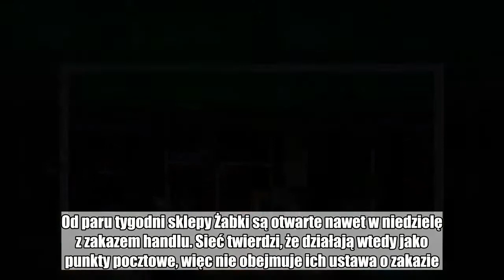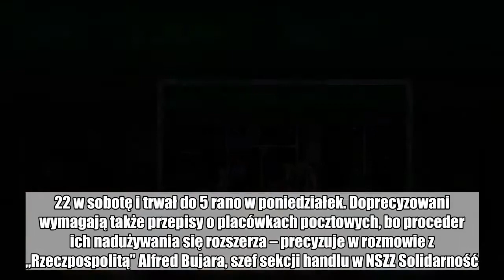Żabka na wojnie z inspekcją pracy. Chodzi o niedziele bez handlu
Pracownicy Państwowej Inspekcji Pracy skierowali do sądów już 64 wnioski o ukaranie właścicieli sklepów sieci Żabka. Chodzi o omijanie zakazu handlu.   Jak informuje „Rzeczpospolita”, dalszych 50 wniosków jest w przygotowaniu. Od paru tygodni sklepy Żabki są otwarte nawet w niedzielę z zakazem handlu. Sieć twierdzi, że działają wtedy jako punkty pocztowe, więc nie obejmuje ich ustawa o zakazie.  Do tej pory sądy sześciokrotnie przyznały racje inspektorom PIP, którzy twierdzili, że sklepy łamią ustawę. Ale raz przyznano rację franczyzobiorcy.  Będą zmiany w zakazie handlu. Jasne stanowisko ministerstwa         Zdaniem Żabki podpis na umowie z operatorem pocztowym sprawią, że placówki sieci są punktami pocztowymi. I dlatego od wszystkich niekorzystnych decyzji sądu składa odwołanie. Według firmy dziennie z jej sklepów odbieranych jest 5 tys. paczek.  O konieczności nowelizacji ustawy, m.in. ze względu na casus Żabki, mówią już związkowcy z Solidarności. Chodzi np. o moment rozpoczęcia zakazu handlu. – Tak, by zaczynał się w on od godz. 22 w sobotę i trwał do 5 rano w poniedziałek. Doprecyzowani wymagają także przepisy o placówkach pocztowych, bo proceder ich nadużywania się rozszerza – precyzuje w rozmowie z „Rzeczpospolitą” Alfred Bujara, szef sekcji handlu w NSZZ Solidarność.  To nie wszystko, bo Bujara wspomina także, że „notyfikacji” wymagają także przepisy o e-handlu. Oznacza to, że być może Solidarność będzie domagać się ograniczeń w handlu internetowym oraz dostarczania towarów zamawianych online. Obecnie nie są one blokowane przepisami.  Masz newsa, zdjęcie lub filmik? Prześlij nam przez dziejesie.wp.pl  Polub money.pl na Facebook:  zakaz handlu  Zakaz handlu w niedziele